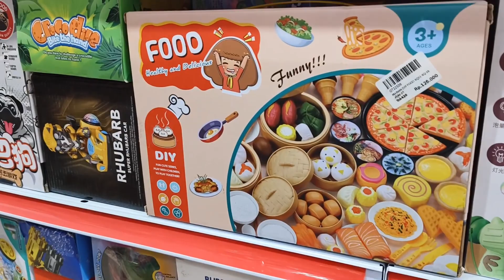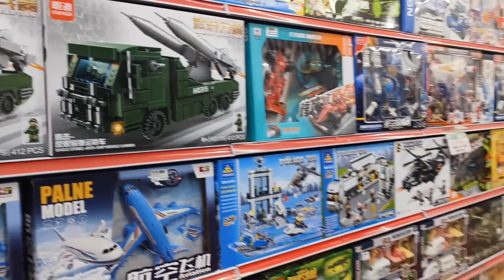BORONG SEMUA MAINAN YANG ALESHA SUKA ❗❗|ALESHA VLOG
selamat menonton semoga teman teman terhibur

My instagram "Aleshazahraalmahyra"